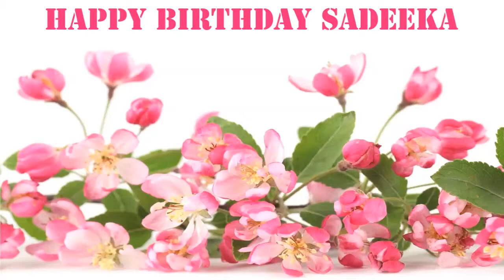Sadeeka Flowers & Flores - Happy Birthday